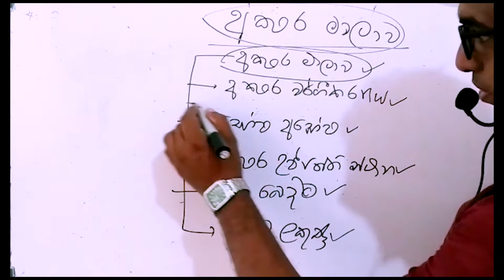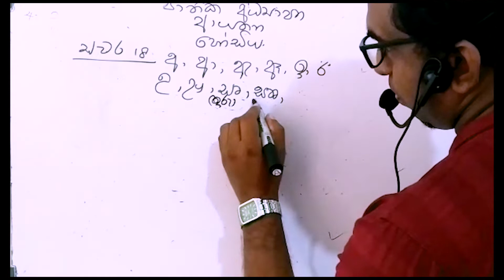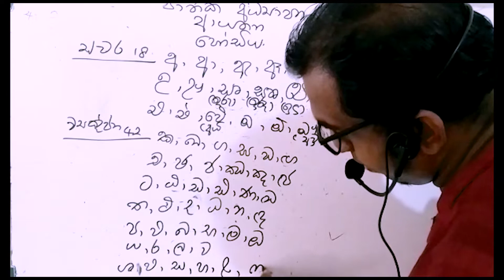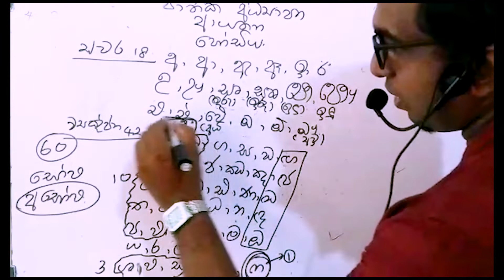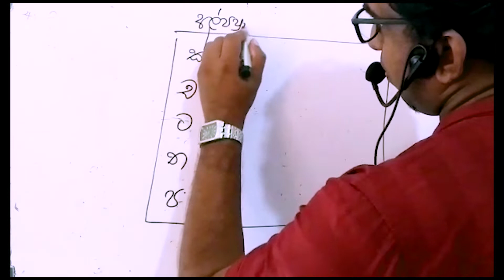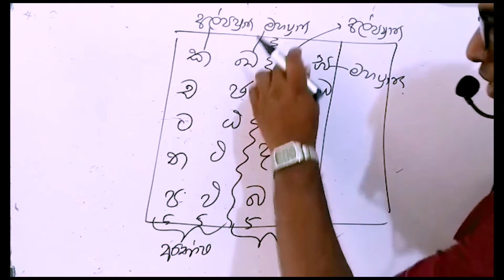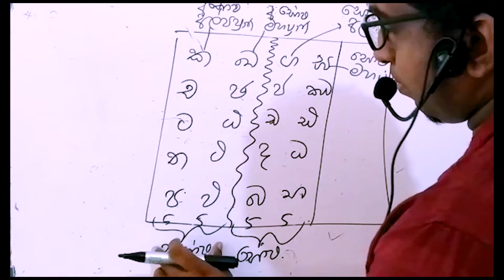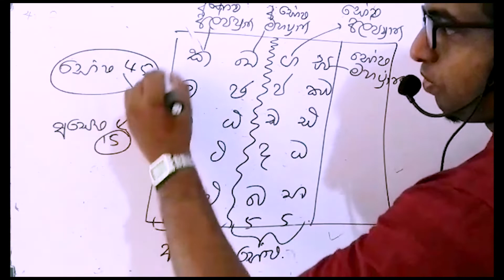Akshara malawa -(අක්ෂර මාලාව-ඝෝෂ අඝෝෂ)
ඉ‌ඳුනිල් සින්දු ළංකාවේ ළාබාලතම උපාධිධාරියා 2004
රාජකීීය පණ්ඩිත ලංකාවෙන්ම ප්‍රථම ස්ථානය 2000
 බී ඒ් ජපුර
එම් ඒ් කැලණිය
මාධ්‍යවේදී